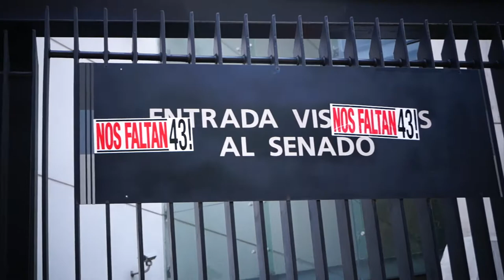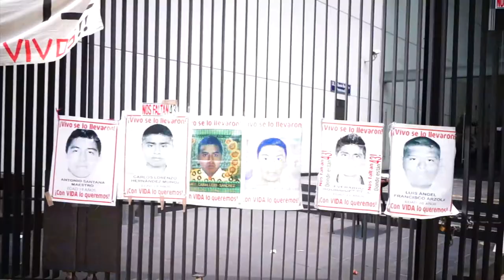Cuatro rutas por la verdad y la justicia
CDMX, 3 de Mayo 2017. Mitin de Padres y Madres de los 43 frente al Senado  de La República.